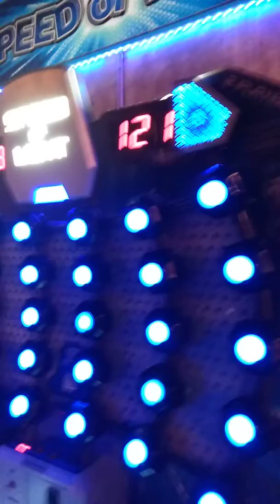Summer Bunny and pawpaw Myrtle Beach Wonder works